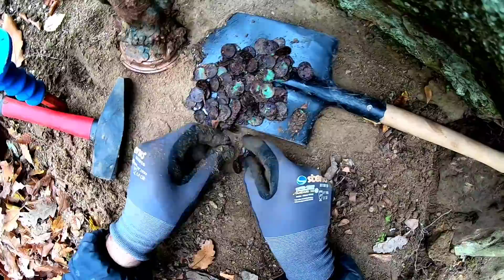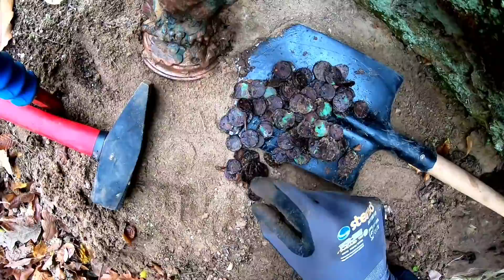Baykuşu buldum içinde Define Gizlenmiş !!!